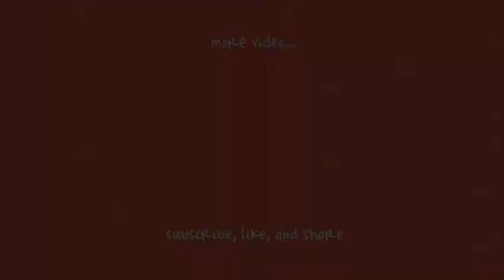TRANSFORMERS 02 ROBOT Optimus Prime Bumblebee Ultra Magnus Prowl Vehicle Robot Car Toys トランスフォーマー 變